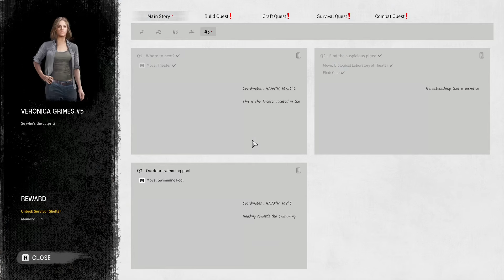I Survived The Night Of The Dead Theatre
In todays episode we head over to the Theatre and also check out the prison
Survival
Night Of The Dead In 2024 Ep.8-To The Theatre We Go Check It Out!

▼Links♥

0:00 Intro
0:10 What's The Plan?
0:40 To The Show

►About The Game:

What Is Night Of The Dead?

Key features